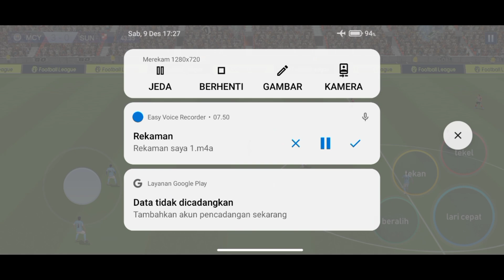GOKILL!! GAME SEPAK BOLA LIGA INDONESIA 2023 BISA PROMOSI DEGRADASI NEW!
🟢Rekomendasi Kualitas Vidio
✔720p Biar Jelas
✔Gunakan handset saat nonton vidio biar vibesnya dapet👍
✔jangan skip vidionya biar vibesnya dapet

Terimakasih dan enjoyed ☺